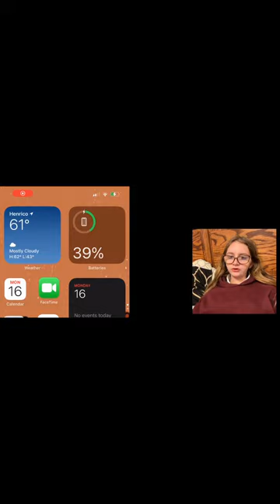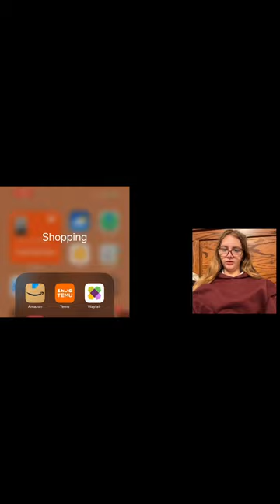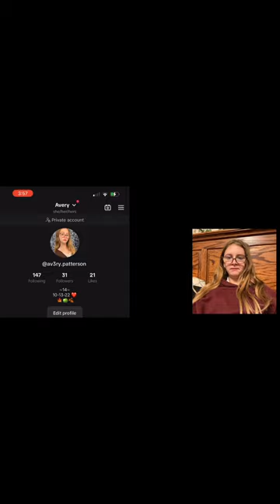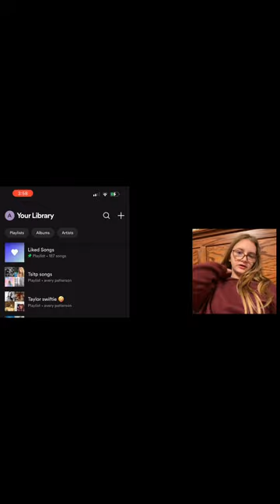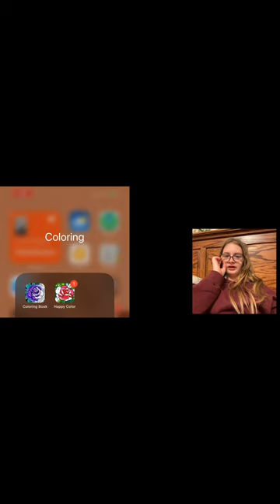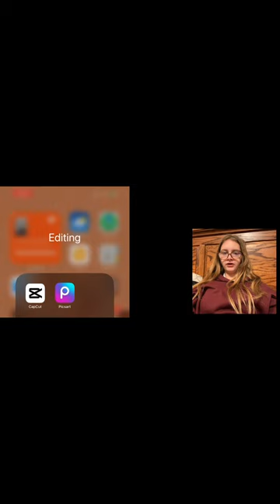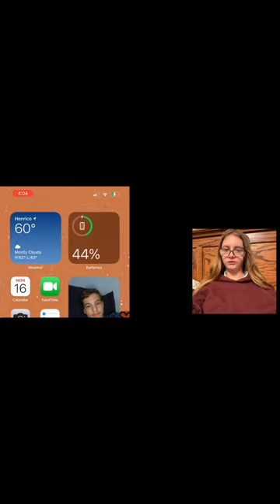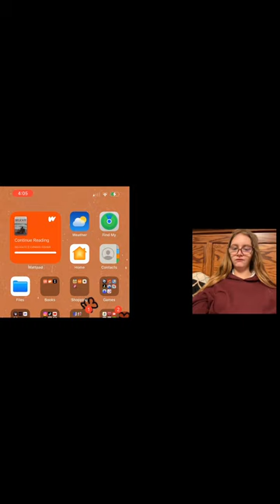What’s on my IPhone 2023